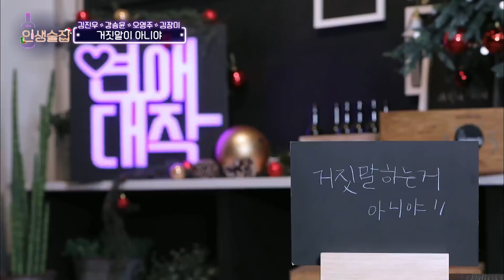(ENG/SPA/IND) Winner Kim Jin Woo, a Fun Talker as Handsome as He Is | Life Bar | Mix Clip